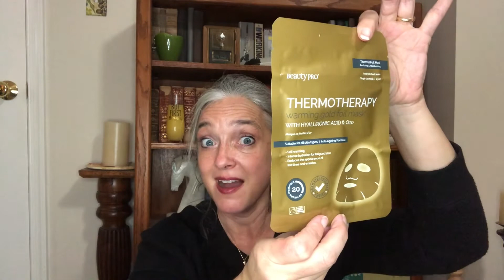Christmas Drinks Vlog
Filmed for Vlogmas but I like this video so I am posting it as it’s own thing not Vlogmas- just because I thought it was fun and I wanna know what y’all drink??